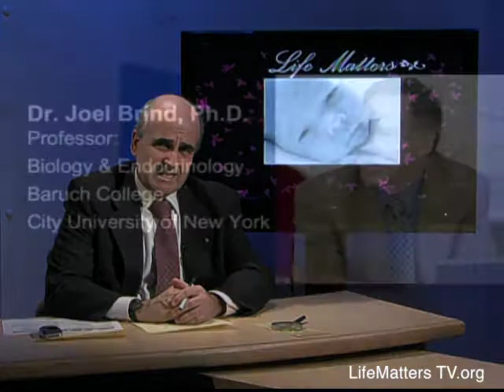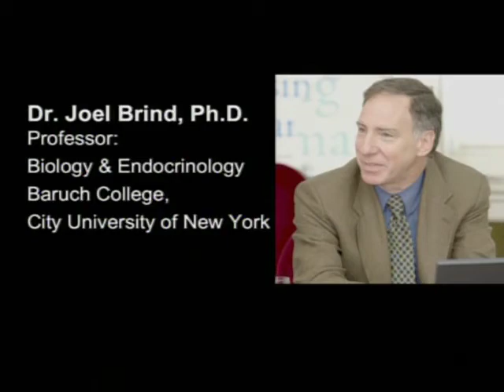LM 341 Dr. Joel Brind, City University of New York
Increased estrogen exposure leads to a higher incidence of breast cancer in women. Why do perfectly healthy girls and women subject their own health to steroidal carcinogenic drugs like the birth control pill, thereby increasing their risk of getting cancer?